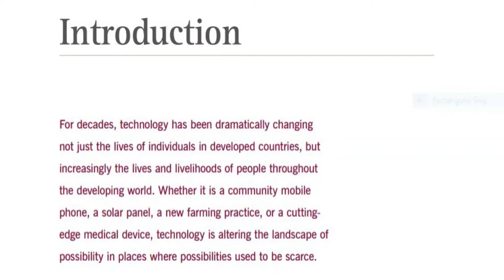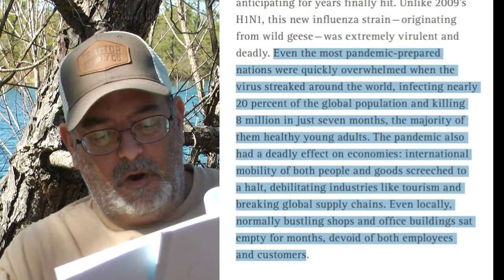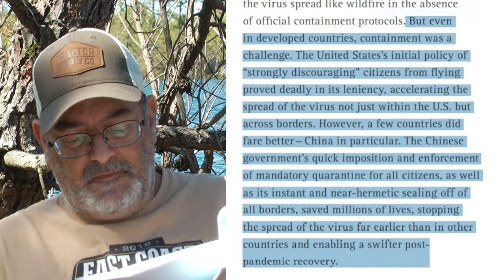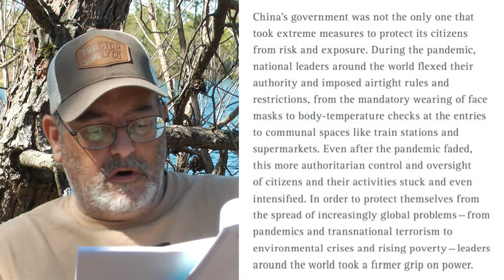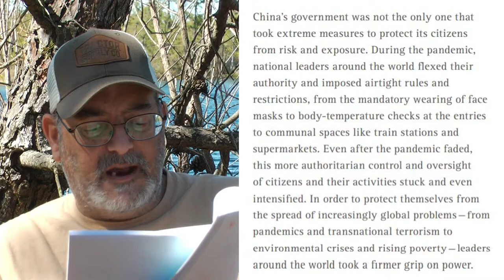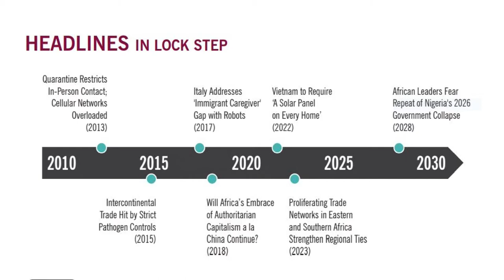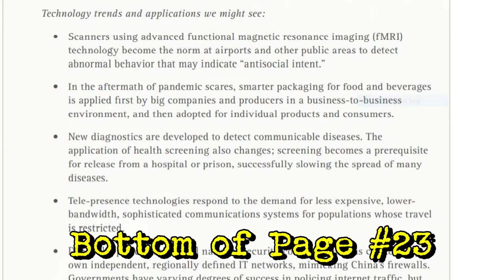Rockefeller's Scenarios for the Future!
The Rockefeller Foundation's 2010 scenario plan
is playing out in Real-Time, just like Event 201.
Read it. Share It, Download it!
Just wanted to pass this on.
What else does it show for our future!!!

I copied these links. for some reason they are NOT working.